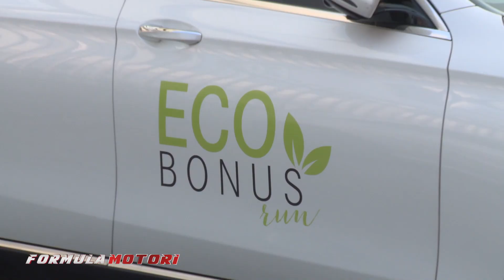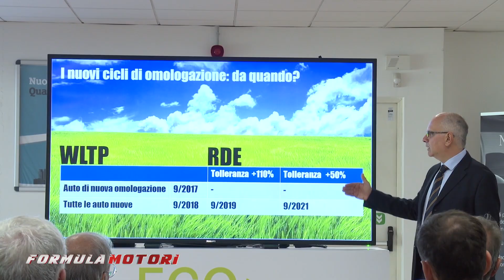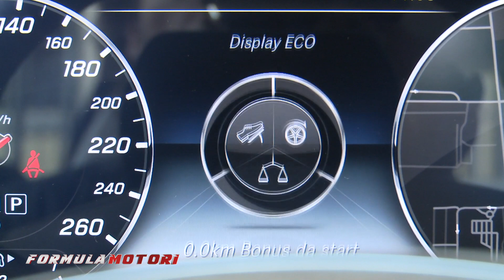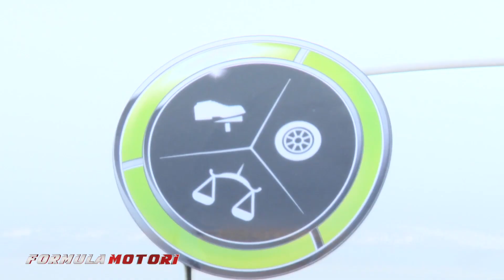Mercedes Ecobonus (2017)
Eco - Novità dal mondo Mercedes. I numeri della casa tedesca per l'ambiente.